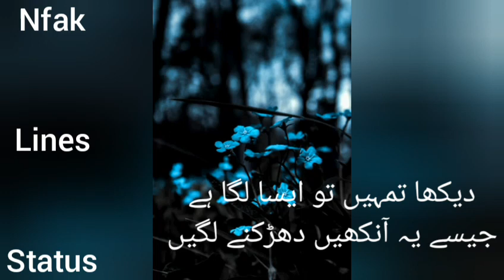Meri qismaton ko. Nfak lines status